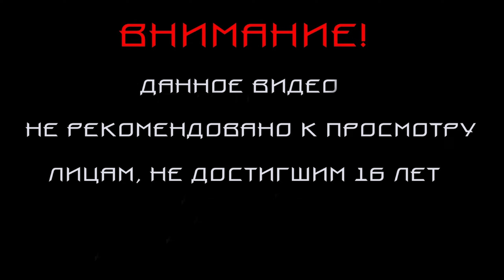Slender Elementary .ПРОХОЖДЕНИЕ.СНОВА В ШКОЛУ!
Прохождение Slender Elementary  .